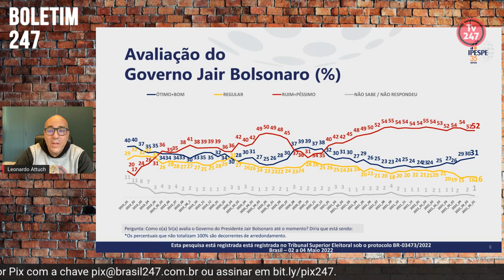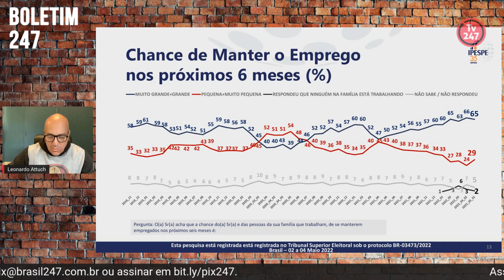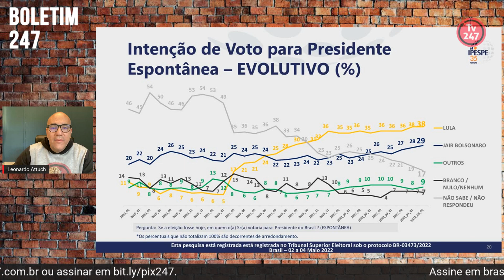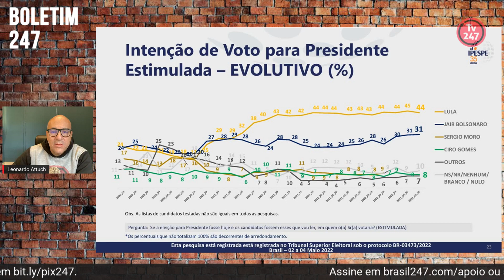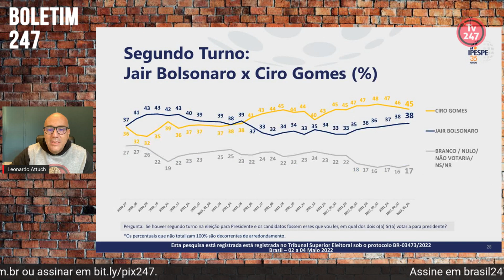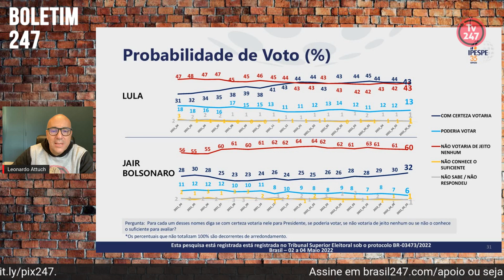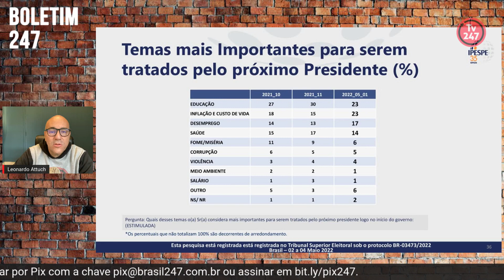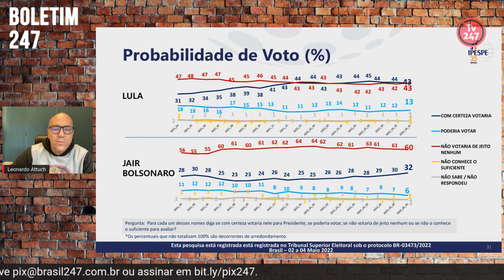Lula está vinte pontos à frente de Bolsonaro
O jornalista Leonardo Attuch explica os números da nova pesquisa Ipespe.

Link para apoiar o documentário de Joaquim de Carvalho sobre os 580 dias da prisão de Lula